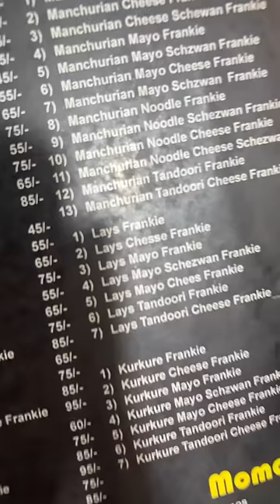KULHAD WALA PIZZA KHA LIYA! 🍕 🤮